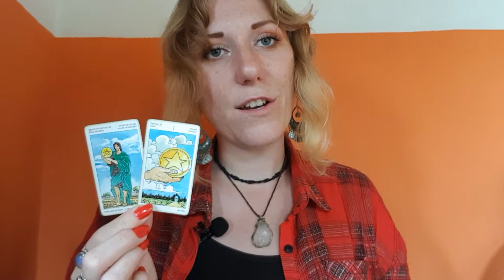AQUARIUS What Does the Saturn-Uranus Square Mean for You? Tarot & Horoscope 14-20 June 2021